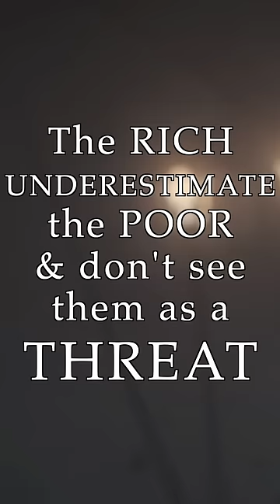The IRONY of POWDER’S SONG… | 1min Analysis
In the opening scene of Arcane’s first episode, Powder sings a song about the bridge between Zaun and Piltover. The song lyrics are about a poor person humbly requesting alms from their rich “friend across the river”. This is contrasted by the enforcers from Piltover murdering poor undercity people on the bridge. Later, in episode 7, Jinx hums this same song right before she kills Marcus. What is the meaning of this song? How does it aid a scene that is meant to encapsulate the entire story of the series, as Amanda Overton mentioned in Bridging the Rift?

Here are the lyrics:

Dear friend across the river
My hands are cold and bare
I'll take what you can spare
I ask of you a penny
My fortune it will be
I ask you without envy
We raise no mighty towers
Our homes are built of stone
So come across the river
And find the world below